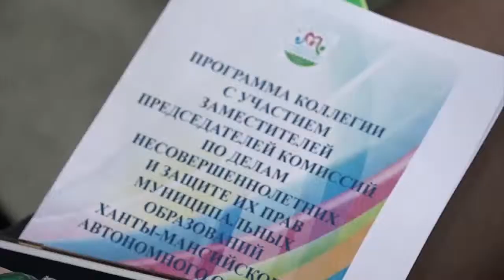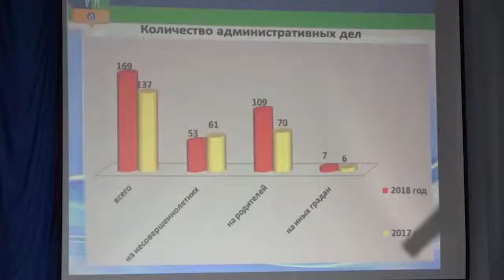06.03.19 Окружная коллегия КДН.